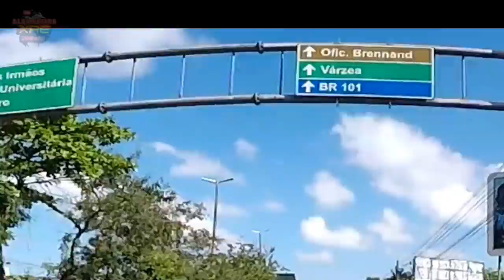Relógio Solar e como chegar na Oficina Francisco Brennand -XRE300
Neste vídeo mostro como chegar na oficina Francisco Brennand e o curioso relógio solar. Ótimo contato com a natureza.

このビデオでは、Francisco Brennandのワークショップと好奇心の強い太陽時計に行く方法を紹介します。 自然との大きな接触。

En este vídeo muestra cómo llegar en el taller Francisco Brennand y el curioso reloj solar. Excelente contacto con la naturaleza.

In this video I show you how to get to the Francisco Brennand workshop and the curious solar clock. Great contact with nature.

XRE300 2013

LaranjaMecânica
Alien Motos
Tasouza Rider
Queiroz_zs